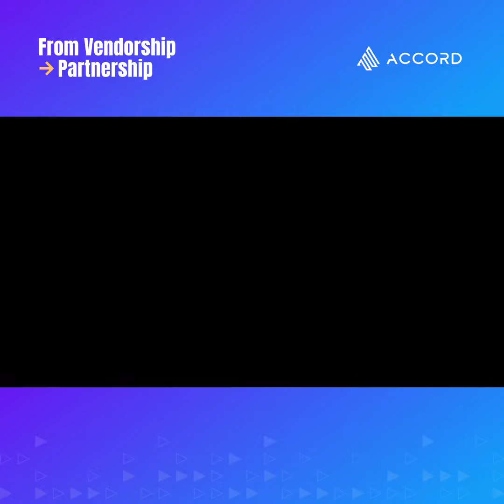Startup Sales Insights from 3x Founder Swapnil Shinde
Swapnil Shinde is a 3-time founder who single-handedly closed over 100 customers in the first two years of his latest startup, Zeni.

Watch our interview with Swapnil to learn what he looks for in high-performance B2B sales leaders, how he builds a winning playbook and the sales mistakes that founders should avoid.

Or